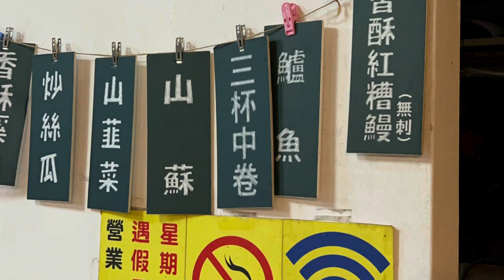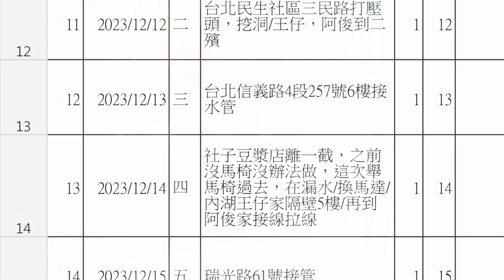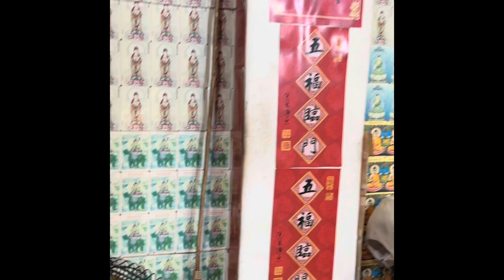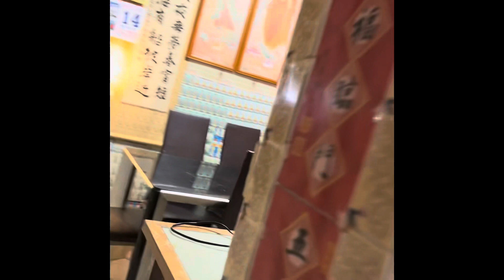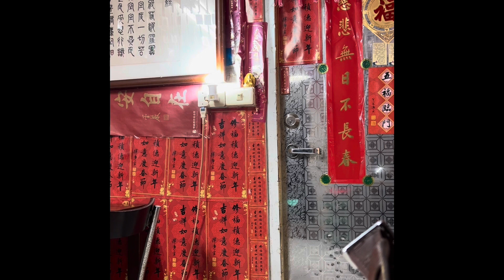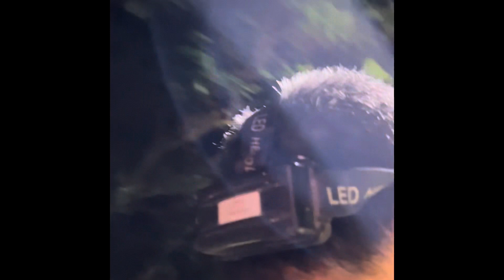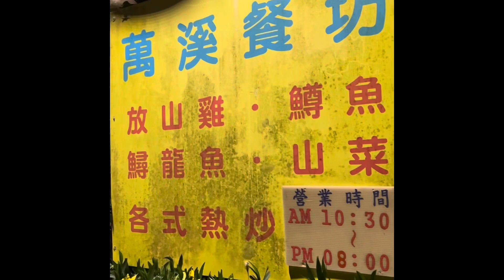2023兔112年12月15日農冬月3日 星期五